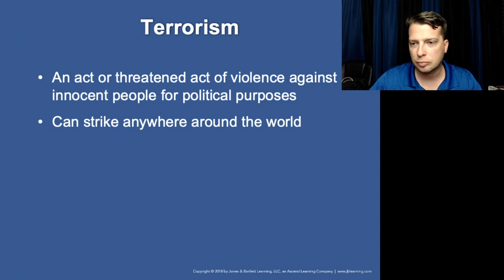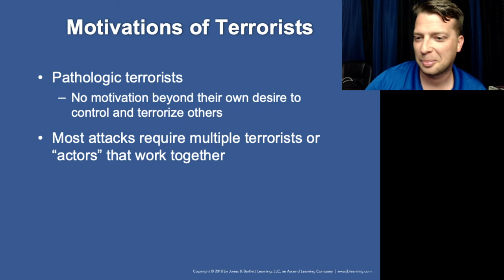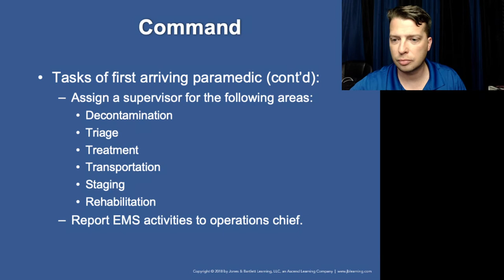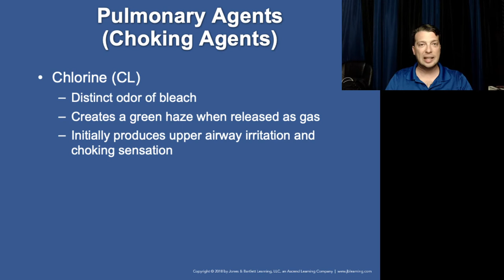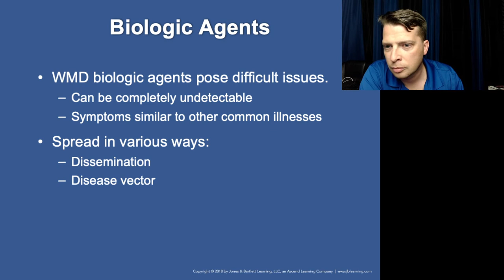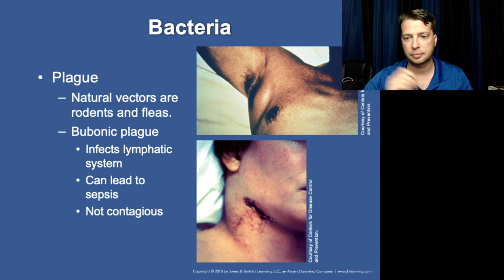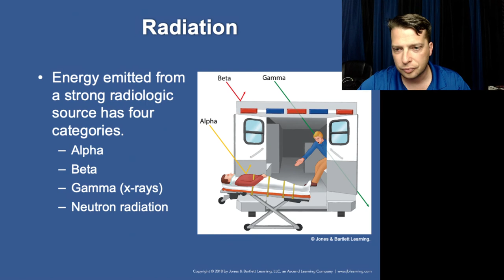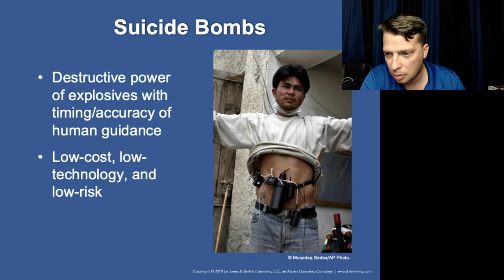Nancy Caroline Paramedic 8th Ed Chapter 50